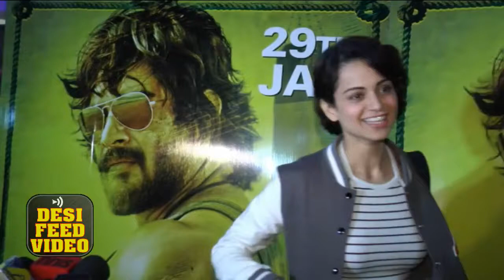Kangana Ranaut's Interview at The Saala Khadoos Special Screening